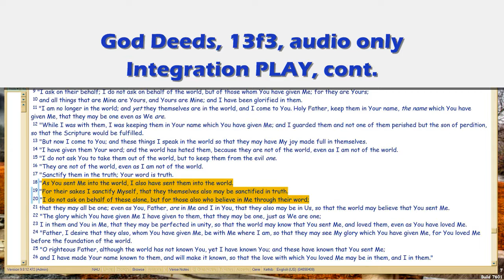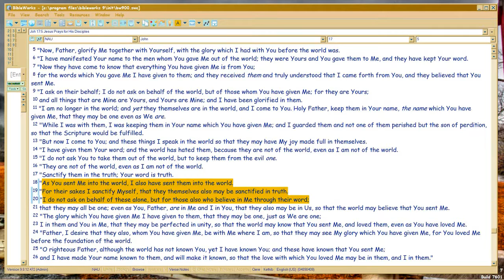God Deeds 13f3 Integrated PLAY, cont.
View In 720p (text highlight too dark in video, should be light yellow). Integration Body PLAY to answer Christ's Prayer in John 17 (onscreen whole video).

Filename: 13f3.wmv 03/06/16.